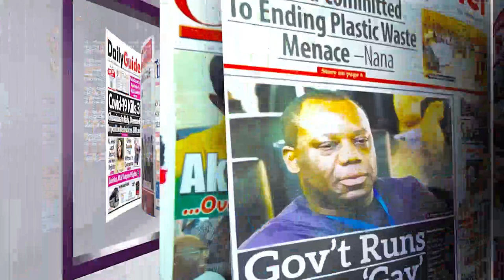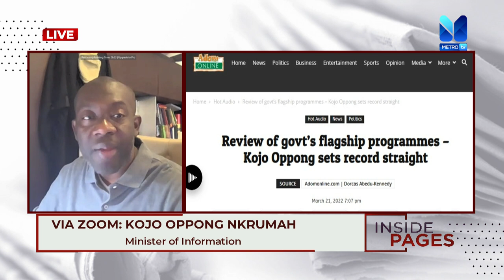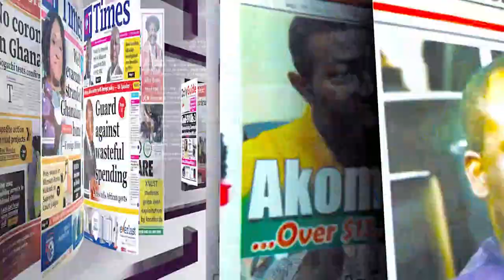Government's Flagship Programs Up for Review with Franklin Cudjoe x Kojo O. Nkrumah